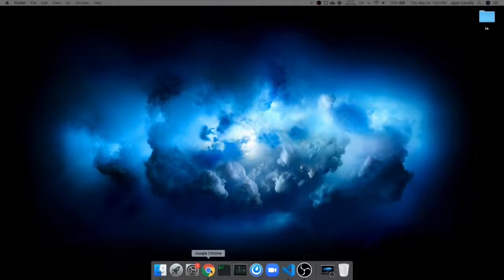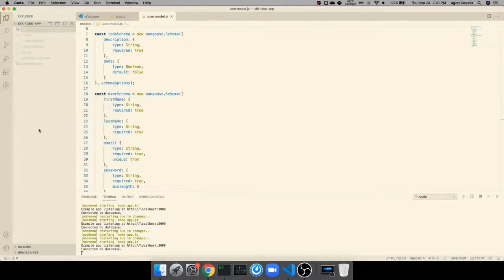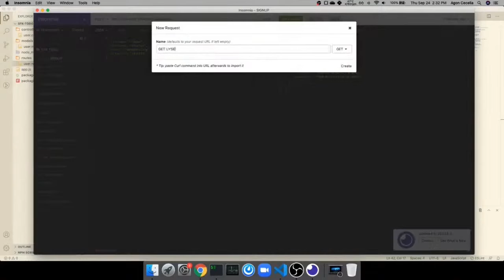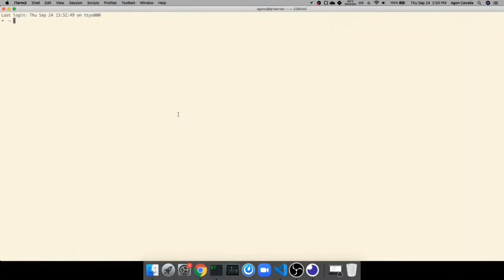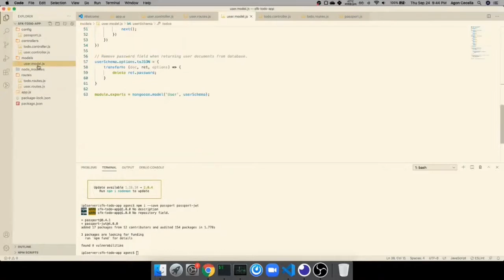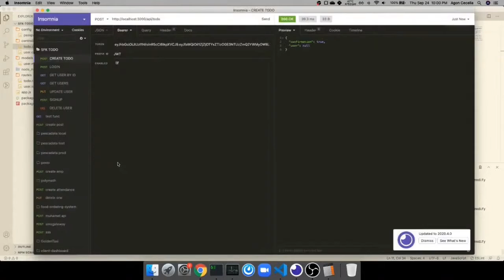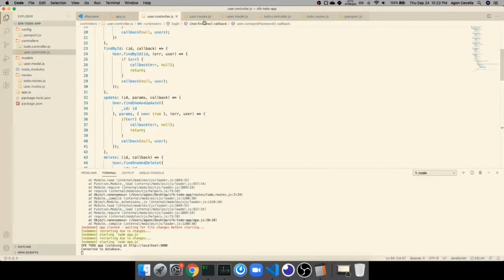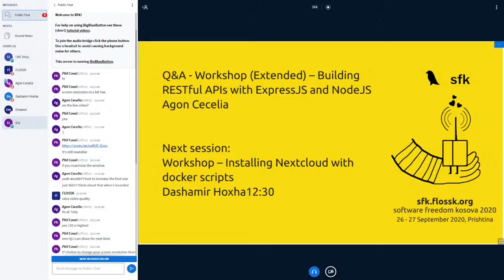Building RESTful APIs with ExpressJS and NodeJS - Agon Cecelia [Workshop (Extended)]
Agon Cecelia
Workshop (Extended) – Building RESTful APIs with ExpressJS and NodeJS

ExpressJS with a myriad of HTTP utility methods and middleware at your disposal, creating a robust API is quick and easy. Let's do that together at SFK!